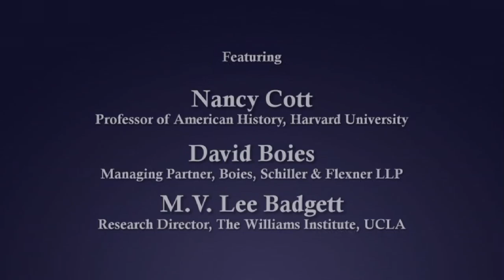Same Sex Marriage: Past Present and Future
Historian Nancy Cott, economist M.V. Badgett, and attorney David Boies discuss the changing landscape of same sex marriage as the issue winds its way through the state and national legal systems.  Particular emphasis is given to historical context and the attempt to overturn California's Proposition 8. Series: "Williams Institute at UCLA School of Law, The" [8/2011] [Public Affairs] [Show ID: 21085]